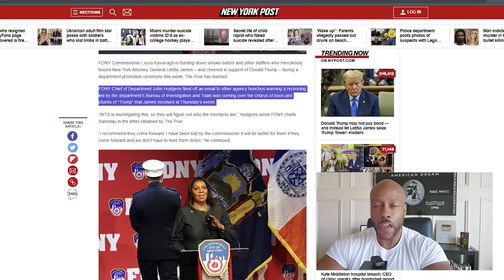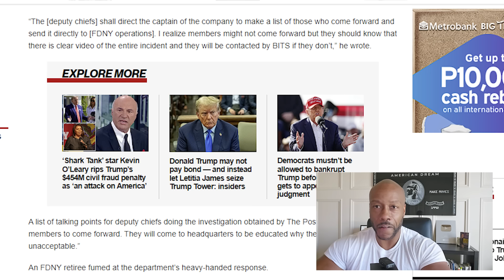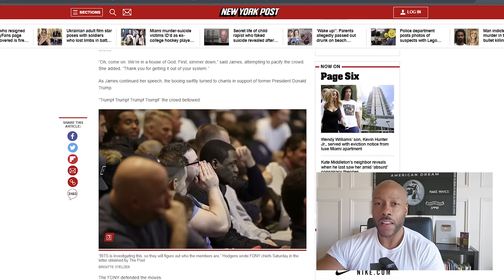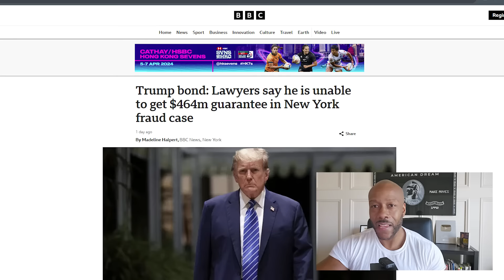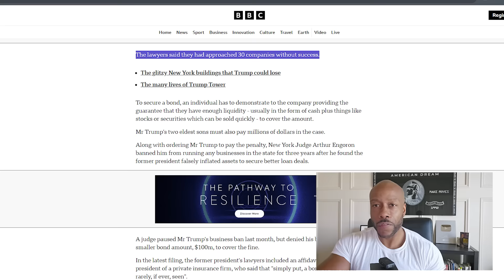FDNY Commissioner Laura Cavanagh MERCILESSLY BOOED IN NYC Parade After Letitia James' Big Mistake!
In today’s eye-opening video, we delve into the escalating controversy surrounding FDNY Commissioner Laura Kavanagh, Attorney General Letitia James, and the spirited New York firefighters. The recent events have sparked a significant debate over free speech, respect for public service heroes, and political repercussions in the heart of New York City.  Today we discuss FDNY, Laura Kavanagh, Letitia James, New York firefighters, free speech, political controversy, Trump supporters, New York City, First Amendment, firefighters rights, parade heckling, freedom of expression, Attorney General, Mayor Eric Adams, Trump legal issues, public service respect, FDNY Commissioner, New York parade, fire department controversy, political backlash, civil liberties, professional conduct, public protest, Trump financial penalty, firefighter support, legal defense for firefighters, New Yorkers' reaction, American politics.  Laura Kavanagh found herself at the center of a whirlwind of boos during a notable parade, a reaction stemming from her department's vow to "hunt" down Trump-supporting FDNY members who heckled Letitia James. This move, revealed through an internal email leak, has ignited a fierce online backlash, highlighting concerns over the suppression of free speech and the respect owed to firefighters. Critics argue that this situation reflects poorly on the professionalism expected from such high offices.

Adding fuel to the fire, Kavanagh's lack of experience as a firefighter, coupled with Mayor Eric Adams's support, raises questions about her appointment as FDNY Commissioner. Meanwhile, Attorney General Letitia James's actions, including imposing a nearly half-billion-dollar fine on former President Trump without clear victims, have sparked discussions on political motivations and the potential consequences for average Americans and public figures alike.  We also touch on the broader implications of these events for free speech, the right to protest, and the possible legal and financial hurdles facing Donald Trump. The community's response, including support from legal professionals and the public's vocal support for firefighters, underscores the deep-seated respect for these heroes and the critical importance of upholding constitutional rights.  Join us as we explore these complex issues, providing detailed analysis and insights into what this means for the people of New York, the respected firefighters, and the broader American political landscape. Stay informed on this unfolding story that touches on accountability, political rivalry, and the unshakeable spirit of New York's bravest.